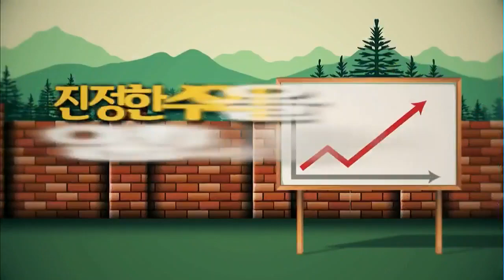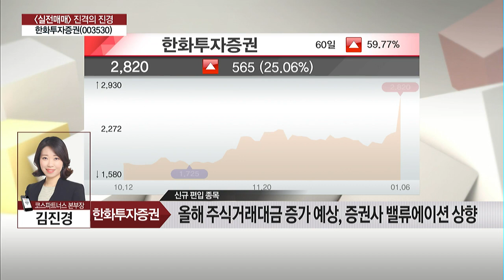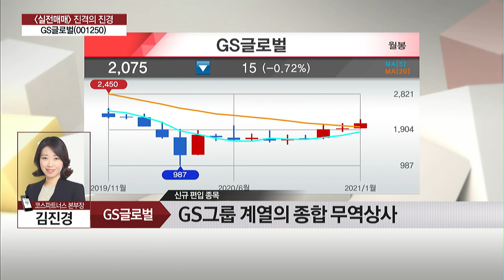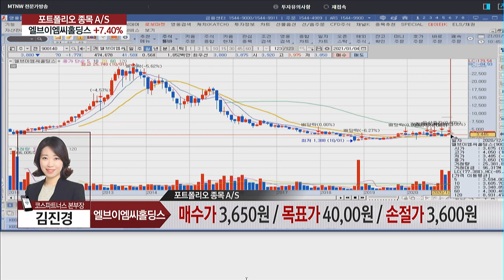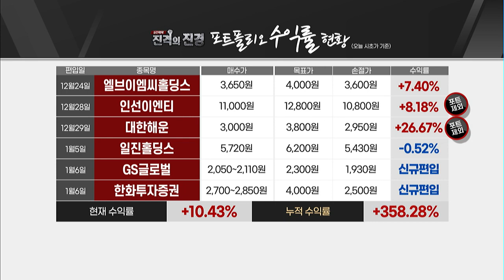[진격의 진경] 증권사 밸류에이션 상향?...한화투자증권 / 머니투데이방송 (증시, 증권)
01/06 시장공감 10

-현재 포트폴리오 수익률 10.43%
-누적 포트폴리오 수익률 358.28%

-보유 종목 A/S - 엘브이엠씨홀딩스 수익률 7.40%
-보유 종목 A/S - 일진홀딩스 수익률 0.52%
-보유 종목 A/S - GS글로벌 수익률 신규편입
-보유 종목 A/S - 한화투자증권 수익률 신규편입